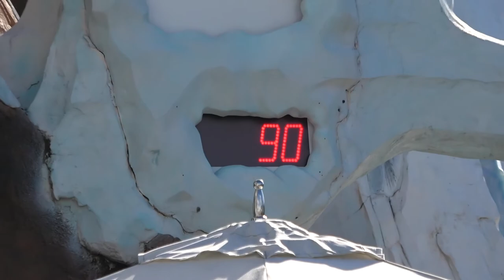Everyone Goes To Sea World (And Karen Hates It)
Anne freaks out and threatens to NOT ride the roller coaster. Will she chicken out?

Meanwhile, Greg leads the charge in feeding the seals and Colby checks out the dolphins. Of course, turtles.

Greg and Anne are joined by Mike, Karen, Hazyl, Colby, their mother Sheena, and even Uncle Jim on an epic trip to SeaWorldOrlando